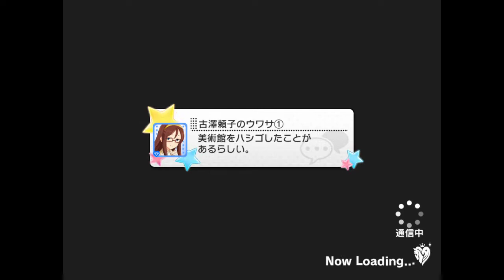Natsuki Kimura SSR2 Awakening - Idolm@ster Cinderella Girls Starlight Stage